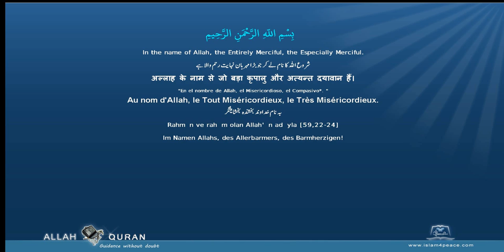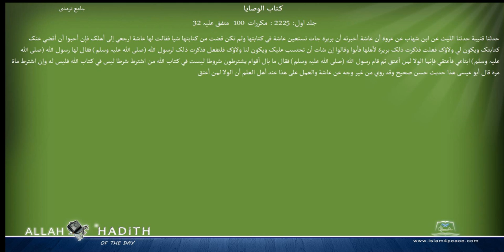Jami at Tirmidhi Arabic جامع ترمذی028 كتاب الوصايا